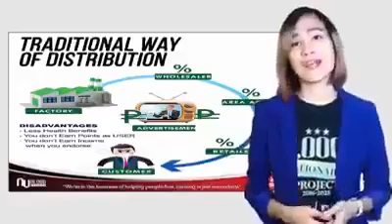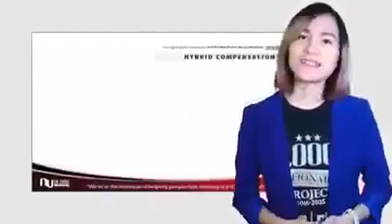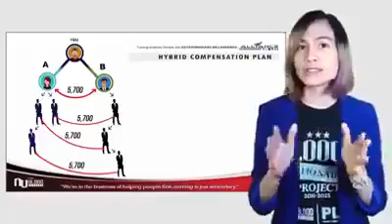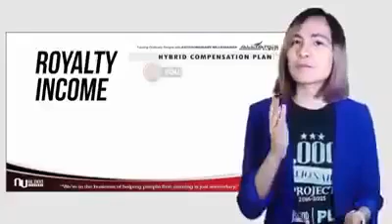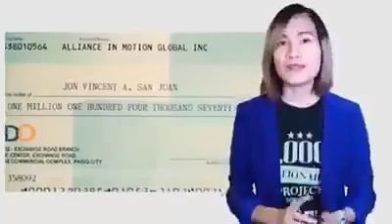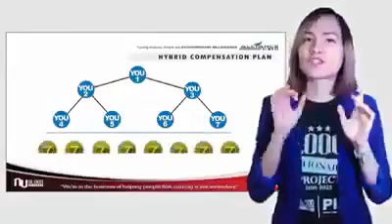AIM GLOBAL NIGERIA PRESENTATION HOW TO EARN MONEY AND HOW TO JOIN AIM GLOBAL NIGERIA COUNTRY